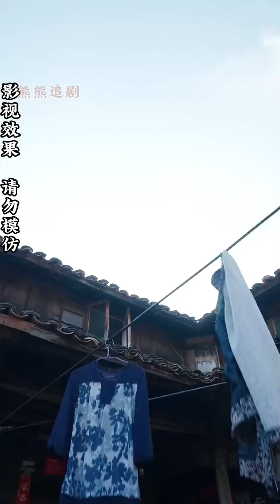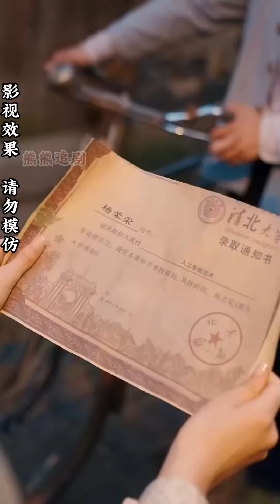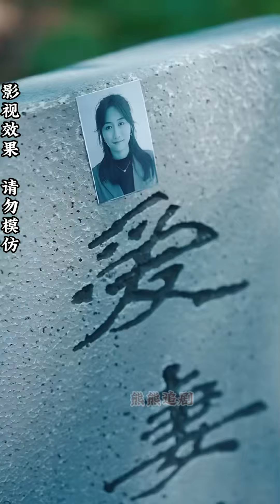【全集完结】《当年明月何时归》当年他失去了心爱的女人，又失去了孩子，幸好多年以后终于找到了女儿，而这次，老婆留下的明月也终于归家#都市#甜宠#虐心#爱情#恋爱#高清#熊熊追剧